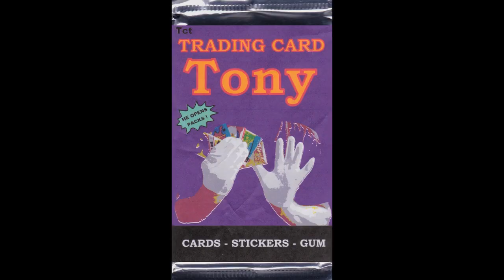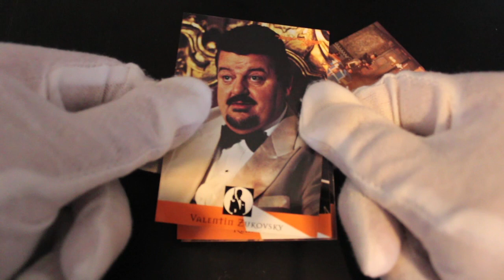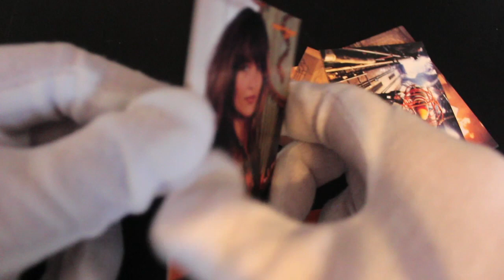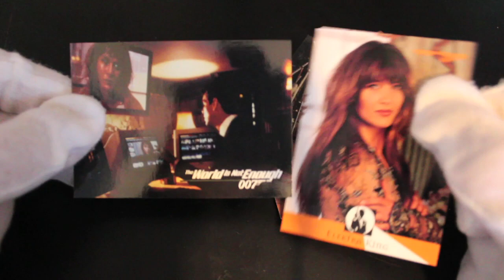Trading Card Tony #115 - 007 The World Is Not Enough - Pack Opening!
The show where Trading Card Tony opens trading card packs and offers trading card tips on how to handle your trading cards!